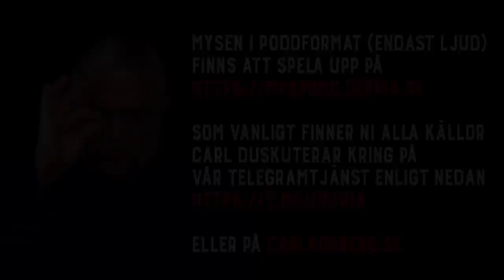SEB och penningtvätt - Carl Norberg - 2021-04-14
Dynamiken i folkmassans psykologi är väl kanske inte exakt välkänd för den genomsnittliga människan i en befolkning, men den har en otrevlig och smygande effekt även när publiken är allmänt tillfreds. Vissa kanske kallar detta för det kollektivt växande omedvetna, andra helt enkelt för den kollektiva viljan eller enklare än så flockmentaliteten, tusen flugors gemensamma tanke. Denna kollektiva vilja bygger människor utifrån och in, istället för inifrån och ut, viljan till anpassning, folkmassans psykologi gör individen alltmer själsligt ihålig, utom sig själv och på sikt blir folkmassan därför också allt mindre homogen och mer splittrad eftersom detta göder - ökar det möjliga utrymmet individens ego .

Vad som dock är särskilt upprörande med detta koncept är att vissa människor, eftersom konceptet pekar minst ett finger rakt tillbaka på oss själva, gör oss maktlösa egenmakten minskar, vi lever i nuet mer utom oss själva och att vi går därför alltmer med på att lyssna och dansa till musiken, även om än några av oss aldrig så motvilligt.

I slutändan är det vårt eget personliga beslut om att fullfölja vårt eget upplevda intresse av vad som genomsyrar systemet med sin kontrollerande makt. Tiga eller kriga! Kombinera detta med ett medvetet riggat enskilt nyttomaximerande spel som ändå obevekligt driver oss i den riktningen och du har en smidigt kontrollerad egoistisk befolkning som består av många självupplevt ”självständiga” enheter som utövar så kallat upplyst egenintresse för allas bästa och även under fanorna av allt möjligt annat som är "godhjärtat."

Stöd oss:
SWISH: 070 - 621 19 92 (mottagare Sofia S)